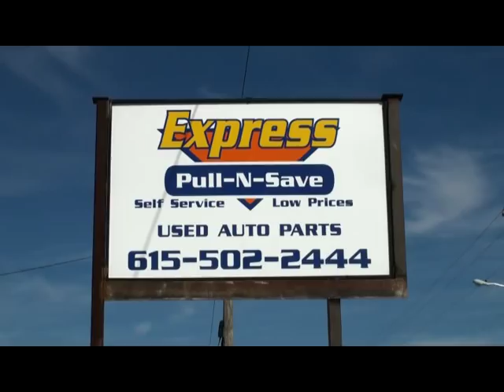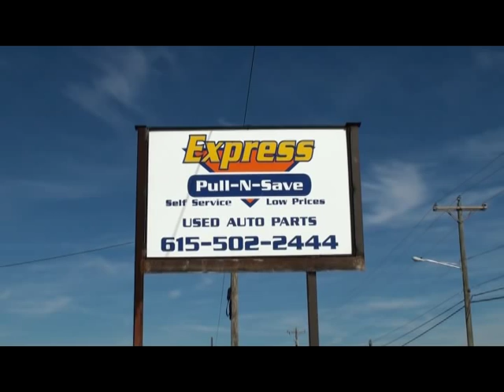Fishin' Affliction TV Episode #51: "Vertcal Jiggin' w/ Mickey Beck" Pt. 2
Join the "Big Dawg" Rusty Rust and vertical jiggin' master Mickey Beck (Affliction Prostaff) for some vertical action on Percy Priest. Later, Ms. Vicki Porter cooks "Cheesy Shrimp & Rice"...In The Skillet!